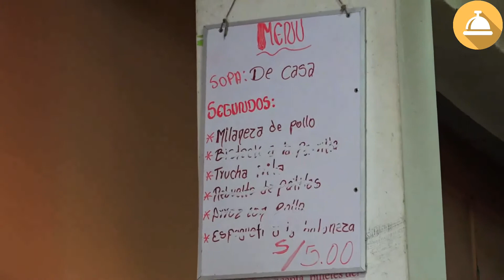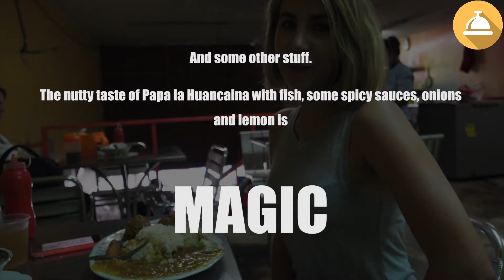Top 6 Foods in South America -THE BEST! (2018)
Lots of great foods but which are the best foods in South America? - Filmed in Colombia, Brazil, Peru, Chile, Argentina ...